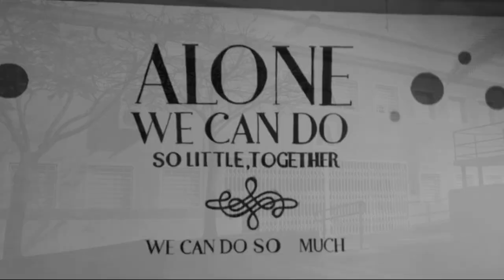IES ADEJE: CONSTRUYENDO FUTURO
Hemos superado estas primeras semanas.
No nos asustan las siguientes.
Estamos juntos, estamos juntas.
Hemos trazado una misma dirección.

Nuestro centro es sus edificios, sus aulas, sus mesas y sillas, sus pizarras, sus canchas, sus libros, sus ordenadores,... sí, todo eso es nuestro centro, y mucho más...Pero por ahora yomequedoencasa.

A través de la red hemos ido tejiendo estos días de confinamiento  otras formas de seguir caminando, de seguir avanzando, de seguir aprendiendo y  creciendo…Hemos llevado nuestro centro a sus casas de lunes a viernes de ocho a dos utilizando la plataforma educativa virtual del IES Adeje. Queremos seguir enseñando y no  habrá virus que pueda con ello.

Hemos conseguido seguir viéndonos en clase con el profesorado, presentando nuestros trabajos, debatiendo sobre un tema, riéndonos de las gracias del bebé de la profe que se cuela en la videoconferencia, preguntando dudas en el chat, aprovechando el recreo virtual para hablar con los compañeros y compañeras y ... los pocos que aún no han podido conectarse con nosotros lo harán muy pronto porque hemos decidido que nadiesevaaquedaratrás.

El equipo directivo está liderando y coordinando este tránsito de lo presencial a lo virtual para que poco a poco todos y todas nos sintamos más tranquilos y seguros ante las incertidumbres educativas que nos rodean.

Nuestros profesores y profesoras están día a día trabajando para que nos adaptemos lo más rápido posible a las nuevas circunstancias y sigamos apostando por el conocimiento como la mejor defensa ante los miedos y la incertidumbre.

Todos y todas juntas haremos que la comunidad educativa del IES Adeje afronte este reto con éxito.

Gracias por participar en el reto.